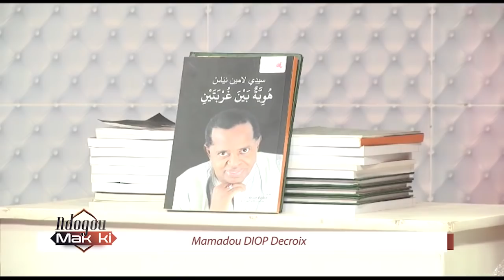NDOGU MAK KI N°13 "Mamadou DIOP DECROIX"